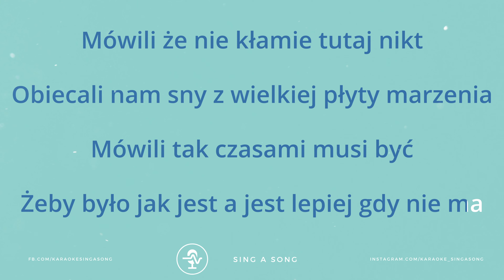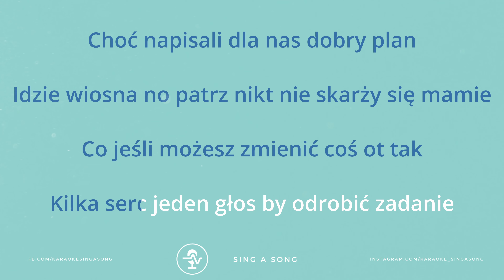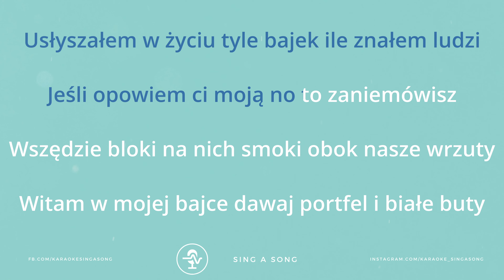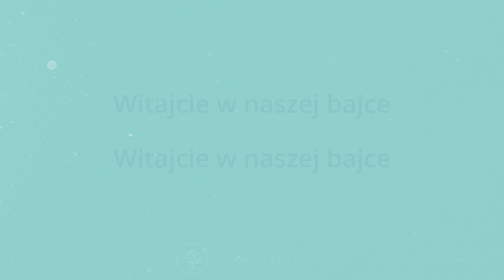IGO/Kaśka Sochacka/Mrozu/Artur Rojek/Brodka - Całkiem Nowa Bajka (Karaoke/Instrumental) Lower Key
🎵 KLEKS/IGO/Kaśka Sochacka/Mrozu/Artur Rojek/Brodka/Ralph Kaminski/Bedoes2115/Sokół - Całkiem Nowa Bajka (Karaoke/Instrumental) Lower Key

Specjalnie dla Was - w niższej tonacji 🔽